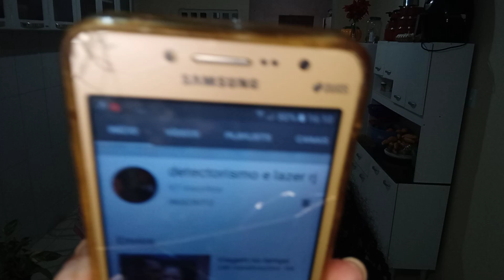ORAÇÃO SEM CESSAR🌏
CHAT CARMELIA NUNES
ORAÇÃO SEM CESSAR PARA TODAS NAÇÕES🌏

EFÉSIOS_3,14,20,

FORÇA E PODER. !

"Oro para que, às suas gloriosas riquezas, ele os fortaleça no íntimo do seu ser com poder, por meio do seu.
Espírito"
(v.16)

ATOS_10,23,33,

DEUS CONDENA A ACEPÇÃO

"...Vocês sabem Muito bem que é contra a nossa lei um judeu associar-se a um gentio ou mesmo visitá-lo , mas Deus me mostrou que eu não deveria chamar impuro ou imundo a homem nenhum"
(v.28)